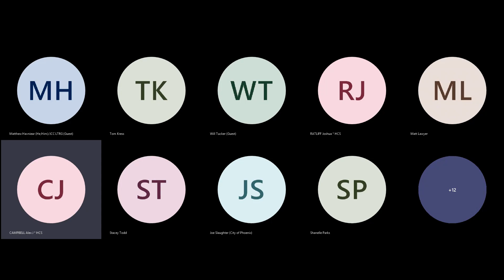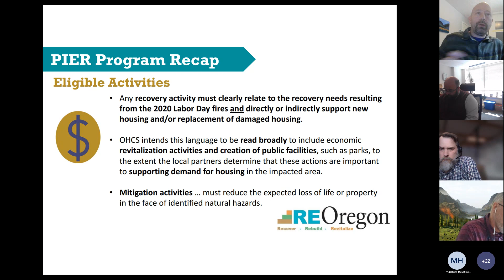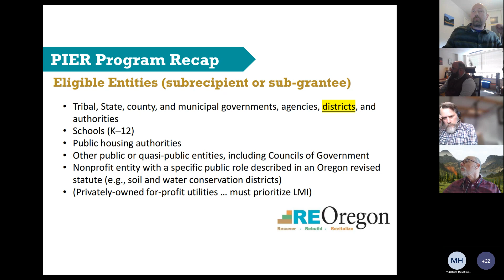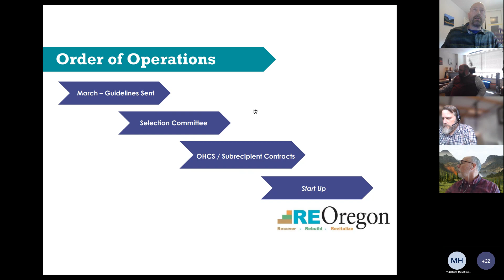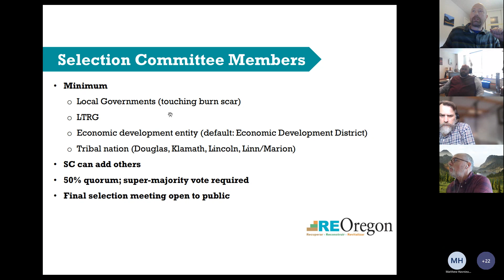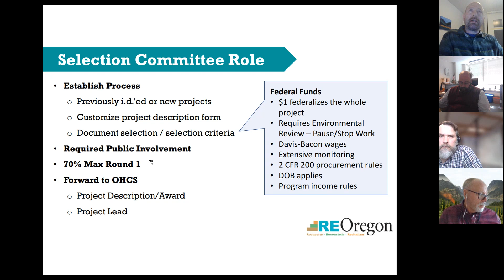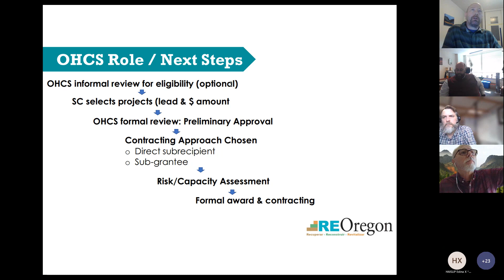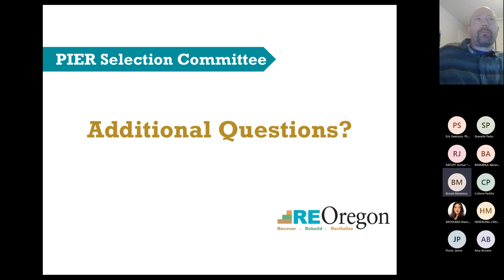PIER selection committee training Q&A session